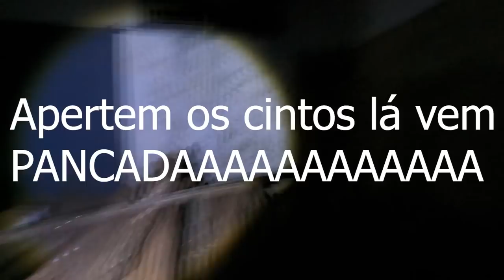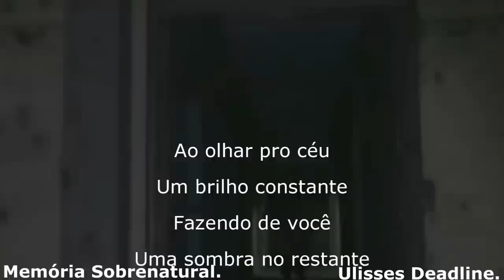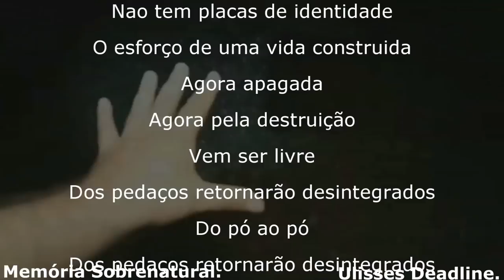Entidade apareceu em ritual na sala negra AONDE ABRIGA ENTIDADE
Este vídeo vai te arrepiar ao ver entidade maligna dentro de sala negra com velas a um ritual macabro